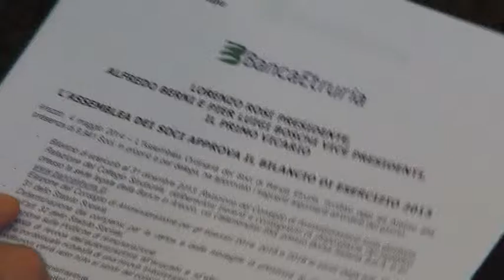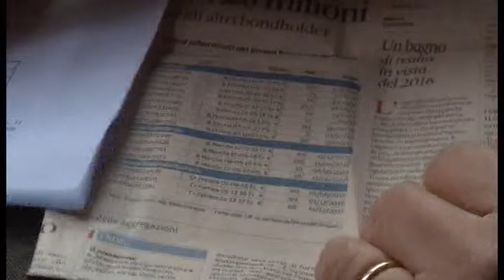Vecchia Banca Etruria, indagato l'ex cda e papà Boschi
I componenti dell'ultimo cda di Banca Etruria sarebbero formalmente indagati dalla procura di Arezzo con l'ipotesi di reato di bancarotta fraudolenta